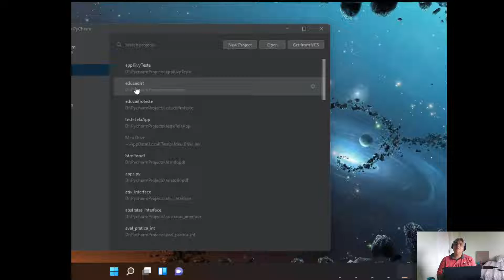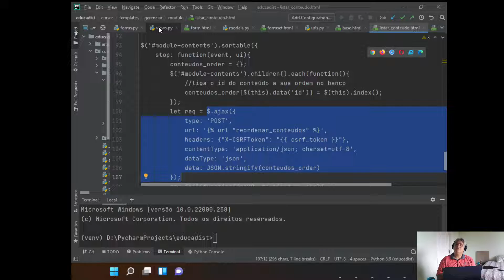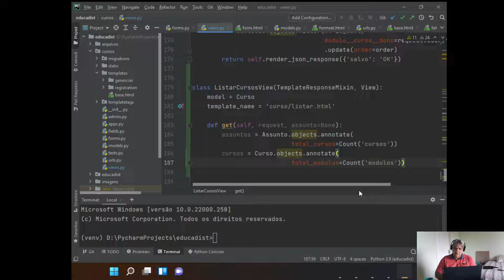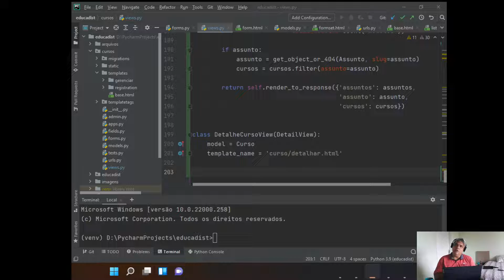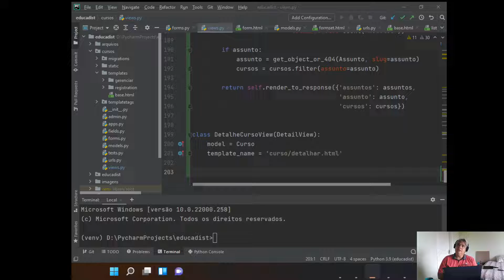Aula Educadist26 Listando e detalhando cursos por assunto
Sistema completo utilizando Django.
Listando e detalhando cursos por assunto  Criando as classes View